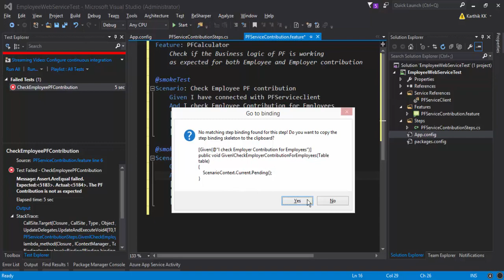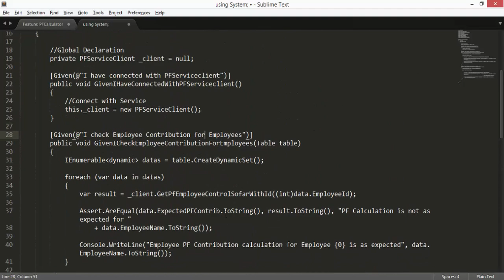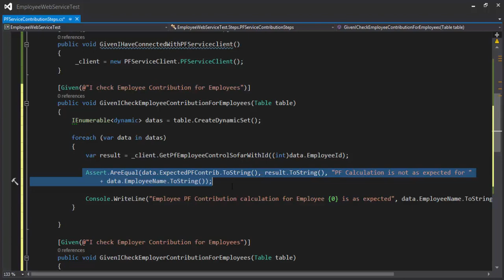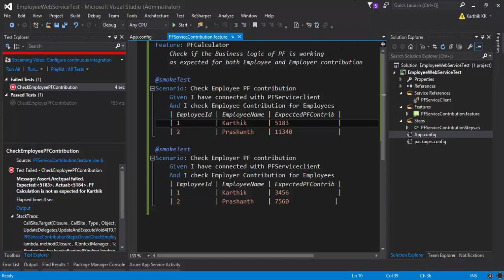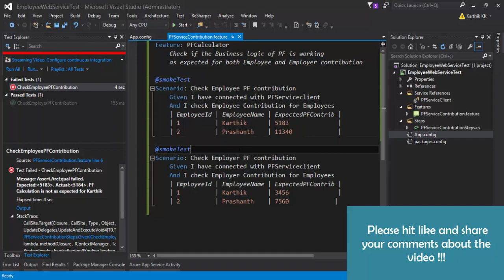Part 5 - Writing API test with Specflow C# (Cont)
In this video we will talk about writing API test with Specflow C#. This video is a continuation of Part 4